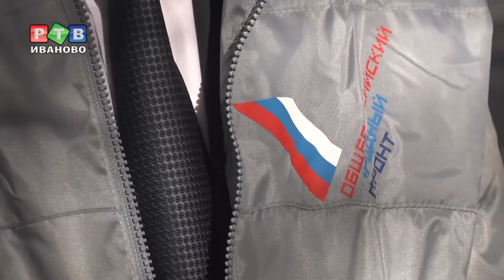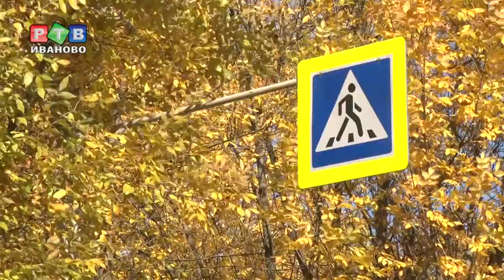На пр. Текстильищков взяли асфальт на пробу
Проспекта Текстильщиков больше нет на карте убитых дорог. Здесь завершился ремонт проезжей части. Качественно ли были проведены работы и хороший ли асфальт положили — проверила межведомственная инспекция.